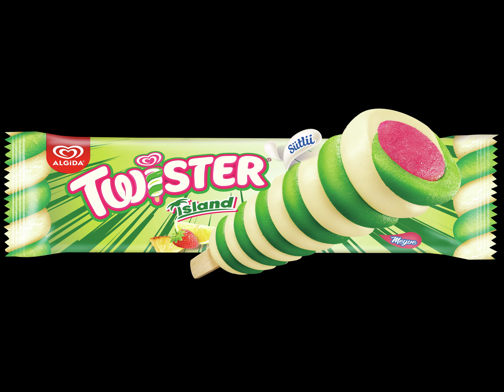Twister ICEFUN Game OST: In-Game Theme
Twister by Algida (Wall's)
A Czech-language game that was misidentified as a virus.
Welcome to HRAT.
Konec Hry. With a random guy being beaten up brutally.

I can't believe I put this in 3-fucking-dimensional VR Mode! I want it to be normal 2D!